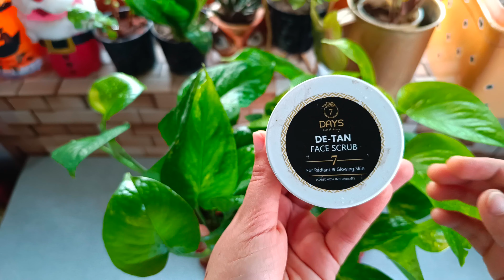How Take Care of Your Skin in Summer 🌞🏖️गर्मियों में अपनी त्वचा की देखभाल कैसे करें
How Take Care of Your Skin in Summer 🌞🏖️गर्मियों में अपनी त्वचा की देखभाल कैसे करें @HealthyLifestyleWithAnita.